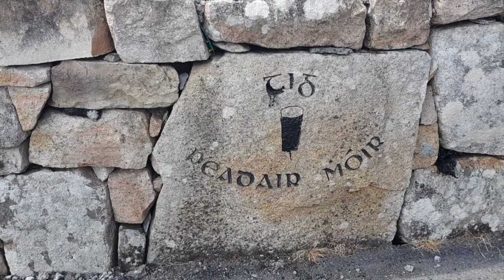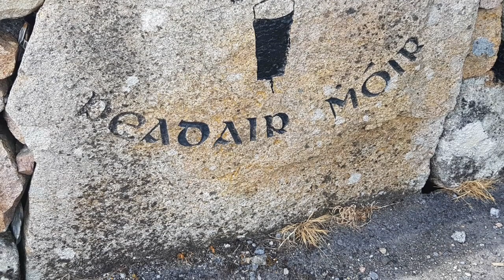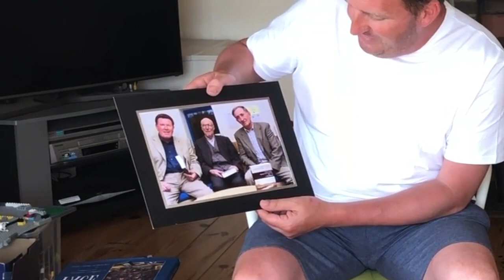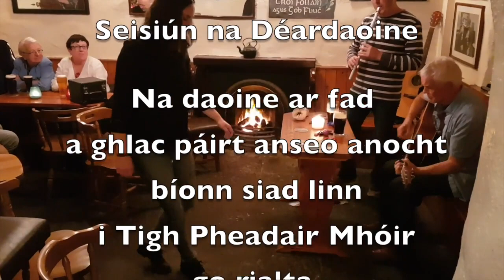Seisiún ar líne 10. Amhráin & Ceol. 4/6/2020. Songs & Irish Music Session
From our homes to yours. An eclectic mix of songs and traditional Irish music usually heard at our Thursday night session in Tigh Pheadair Mhóir. But during Covid 19 from our homes to yours. Fear an Tí: Ruairí Mac Con Iomaire

An tseachtain seo tá Ruairí, Donncha Mac Con Iomaire, Colm Mac Séalaigh, Anna & Fearghas Mac Lochlainn,   Connie & Graham Patten in the USA, Sarah Ghriallais in Muiceanach,  Gerry Tom Ó Murchú i gCor na Rón agus Treasa Ní Cheannabháin in Bearna.